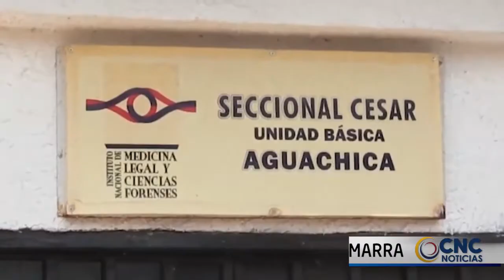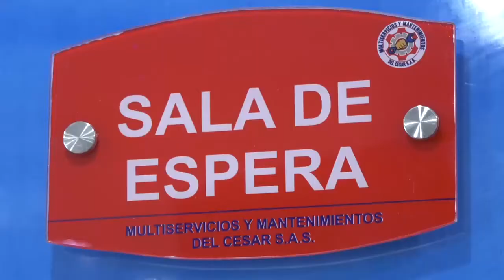JOVEN FUE DEGOLLADO EN GAMARRA